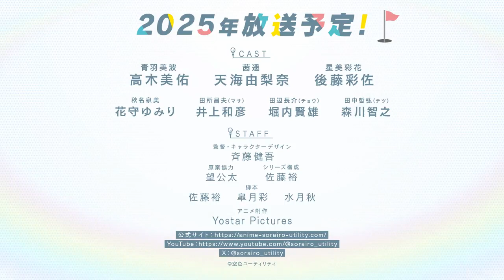Sorairo Utility (Sky Blue Utility) Official Trailer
Nuevo video promocional del anime original de los estudios Yostar Pictures "Sorairo Utility (Sky Blue Utility)".

🗓️ La serie se estrenará en el año 2025.